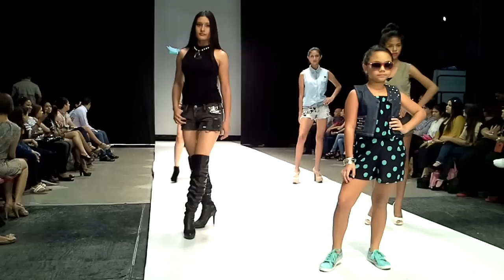FERNANDO AULAR DESFILE ROPA CASUAL SEMTUR 2014